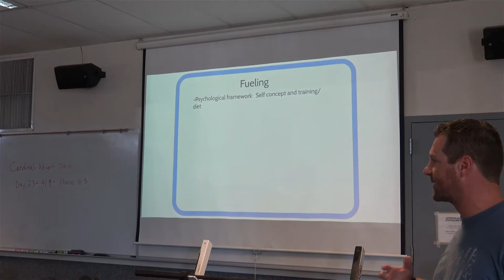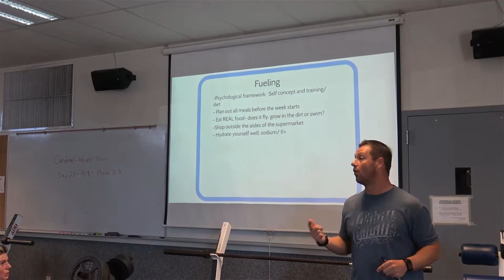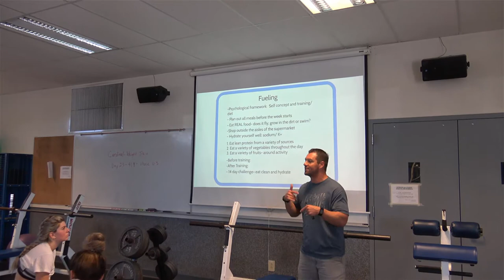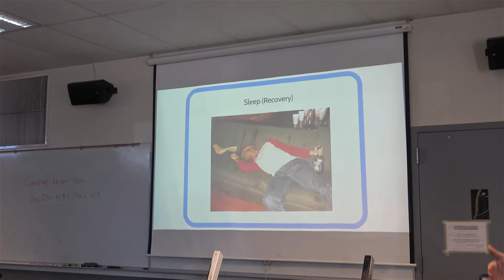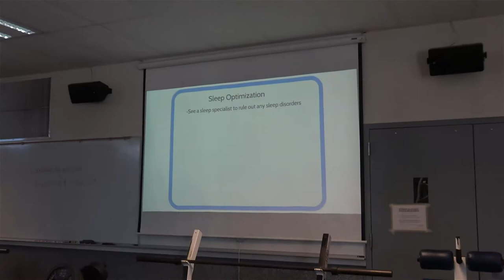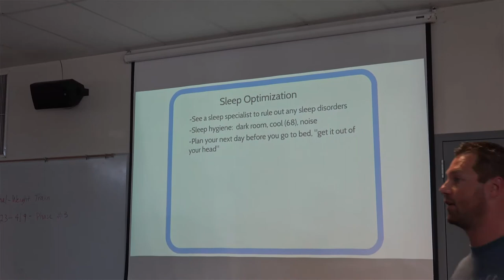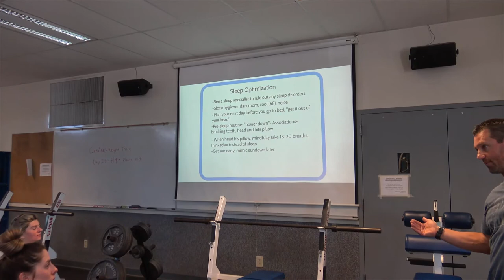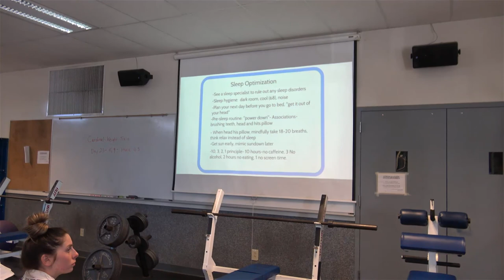Kevin Marks, SCC Strength and Conditioning (Soccer). Fuel and Sleep Optimization 2019.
Kevin Marks is a tenured professor of Psychology & Health Science at Solano College.  Marks holds two Master's degrees in Sport/Exercise Science (Biomechanics and Exercise Physiology, Sport Psychology) and Psychology. He has received formal high-performance mental skills training from Dr. Michael Gervais, the psychologist for the Seattle Seahawks. And he also received training from U.S. National Volleyball Team members Nicole Davis and Courtney Thompson.

Outside of teaching and coaching,  Marks is an Ironman endurance triathlete.